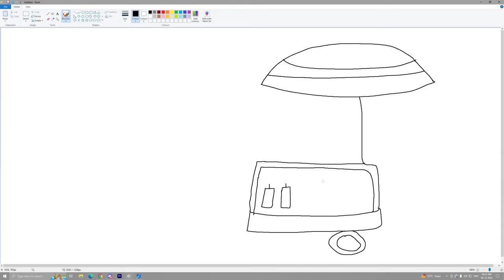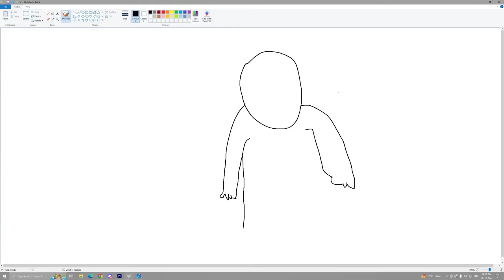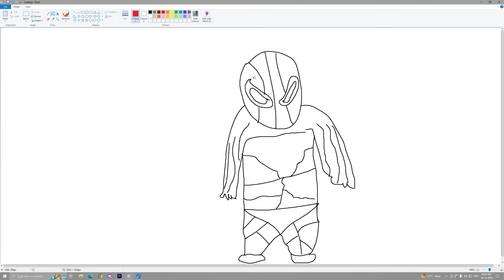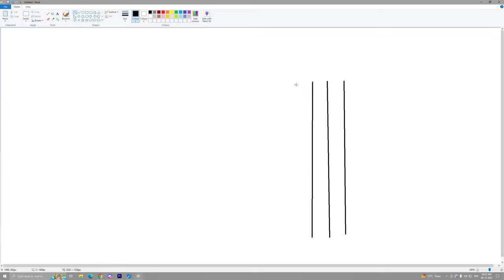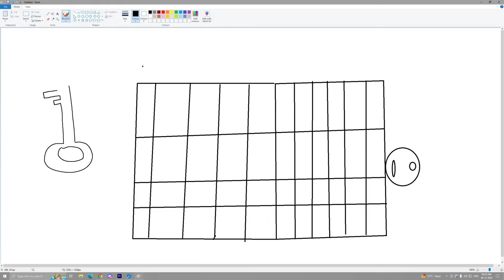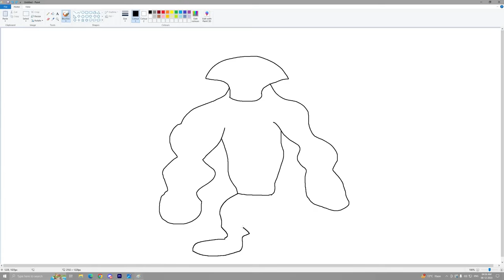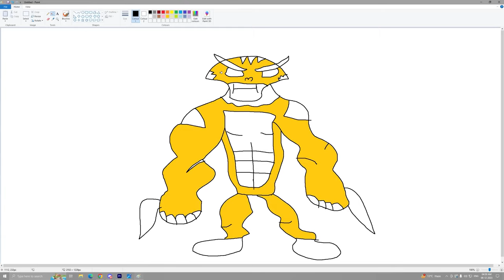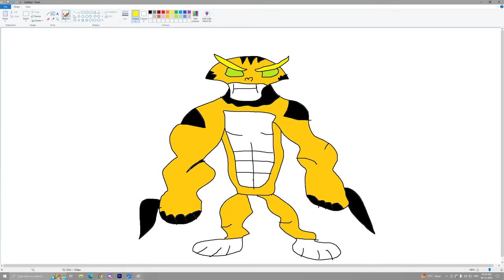mission is possible 💪 jabardast game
bacchon ki special game 🎮